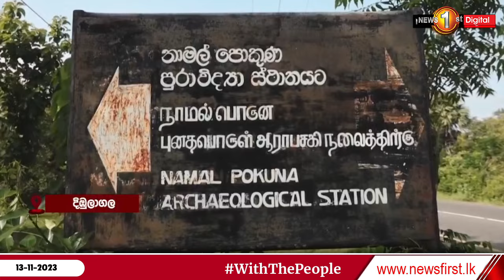දිඹූලාගල ලංකාවේ ලොකුම සෙල්ලිපියේ පිටපත් කිරීම් අවසන් අදියරේ